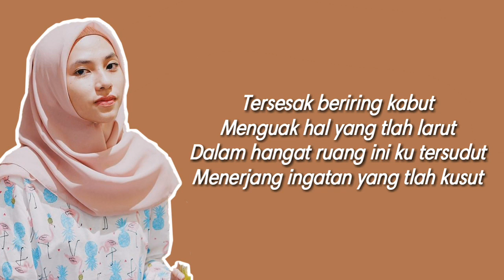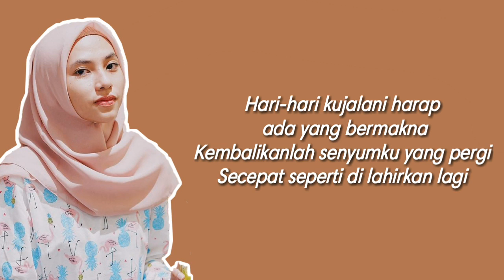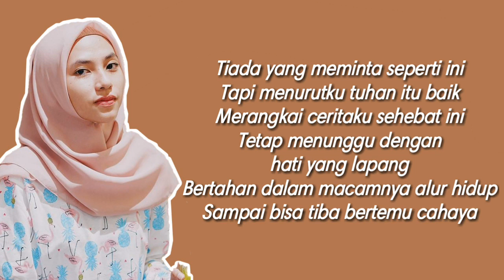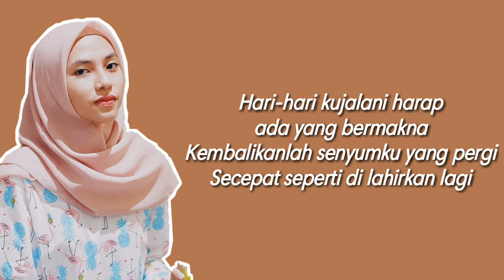Feby Putri - Usik 🎧 (Lirik Video)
Lirik Lagu Usik
by Feby Putri

Tusuk halt gnay natagni gnajrenem
Tudusret uk ini gnaur tagnah malad
Tural halt gnay lah kaugnem
Tersesak beriring kabut
Menguak hal yang t'lah larut
Dalam hangat ruang ini kutersudut
Menerjang ingatan yang tlah kusut

Hanyut di dalam duniaku
Binasa seram kelam redup
Perlahan menjerit atas yang kuterima
Dari orang-orang yang tak paham

Hari-hari kujalani harap ada yang bermakna
Kembalikanlah senyumku yang pergi
Secepat seperti di lahirkan lagi

Tiada yang meminta seperti ini
Tapi menurutku Tuhan itu baik
Merangkai ceritaku sehebat ini
Tetap menunggu dengan hati yang lapang
Bertahan dalam macamnya alur hidup
Sampai bisa tiba bertemu cahaya

Kembalikanlah senyumku
Secepat seperti dilahirkan lagi

ss